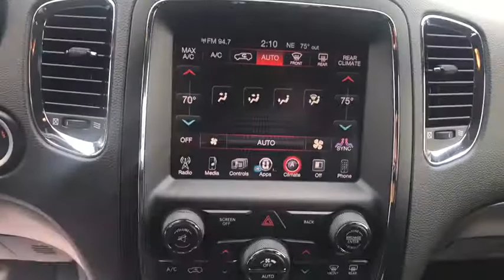2014 Dodge Durango Swedesboro, Woodbury, Blackwood, Sewell, Gloucester City, NJ 6915000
Brilliant Black Crystal Pearlcoat  2014 Dodge Durango available in Swedesboro, New Jersey at Spirit Chrysler Dodge Jeep Ram. Servicing the Woodbury, Blackwood, Sewell, Gloucester City, NJ area.

Our Accident-Free 2014 Dodge Durango SXT AWD is shown proudly in Brilliant Black Crystal Pearl Coat. Powered by a proven 3.6 Liter V6 that produces 290hp while tethered to an 8 Speed Automatic transmission for fantastic road control - even off the road. This impressive Four Wheel Drive team rewards you with an impressive 25mpg on the open highway with acceleration that makes your pulse race, and the brawn to tow 6,200 lbs of your favorite toys effortlessly. Striking projector headlamps, a split cross-hair grille, 18-inch alloy wheels, and a bulked up hood exude attitude and dramatic style and let on-lookers know that this SXT means business.   Once inside, you'll see that the interior is an indulgence for your senses with abundant soft-touch services and bright accents that have been masterfully designed. Complete with full power accessories, cruise control, and tri-zone Automatic climate control. This seven-passenger SUV is full of great style and technology. Check out the touchscreen display, crank up the tunes, or make a phone call with Bluetooth all while keeping your hands on the wheel.   You and your family will be well-protected with anti-lock disc brakes, stability and traction control, trailer sway control, and an army of airbags. Designed with your family's adventures in mind, this is the perfect formula of beauty, brains, and brawn that you'll experience once you get behind the wheel. For more information on this or any other Spirit Chrysler Dodge Jeep vehicle please go